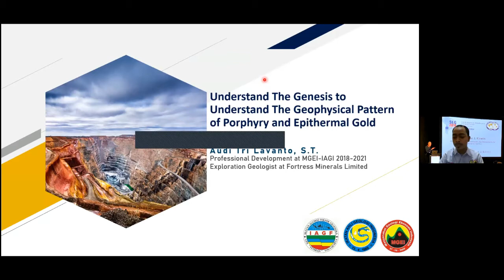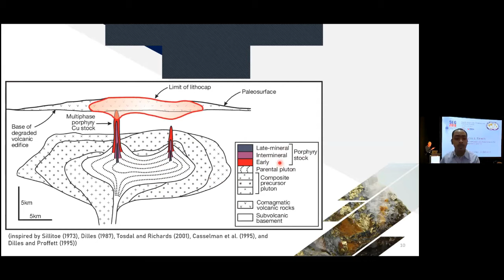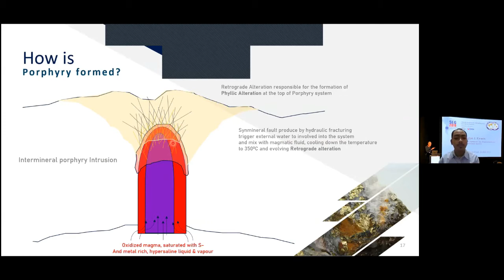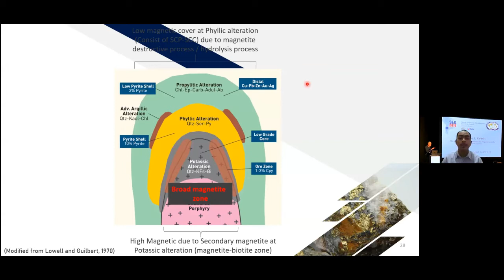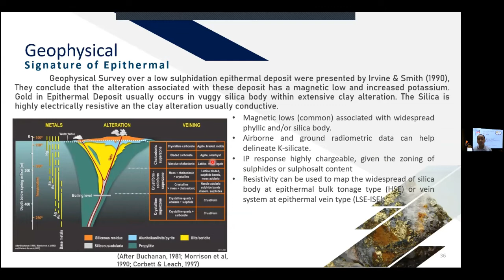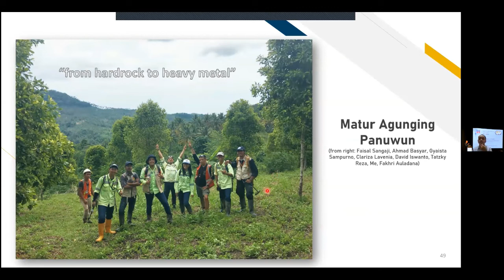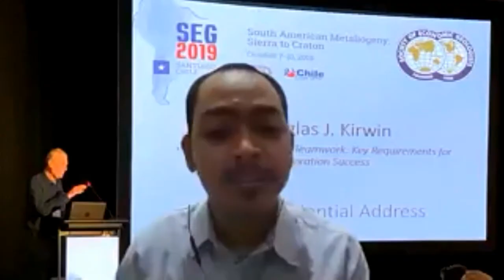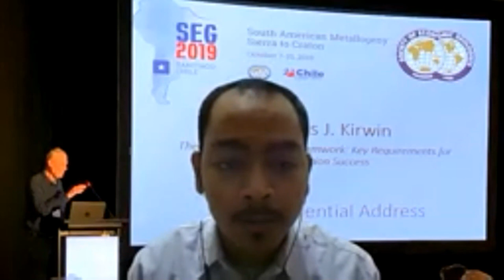Audi Tri L. - Geophysical Pattern of Porphyry and Epithermal Gold System - MGEI SC WEBINAR SERIES #4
[MGEI STUDENT CHAPTER WEBINAR SERIES]
This series provides you a webinar record with Audi Tri Lavanto give his insights on the topic “Understand the Genesis to Understand the Geophysical Pattern of Porphyry and Epithermal Gold System”
Enjoy the webinar!

About Us
Masyarakat Geologi Ekonomi Indonesia (MGEI) is an organization of experts and enthusiasts in the field of economic geology and mineral resources. MGEI form under the auspices of IAGI (Ikatan Ahli Geologi Indonesia). MGEI frequently talks on mineral deposits forming models or anything else related to the mineral and coal mining business in Indonesia, as well as matters concerning mineral resources and coal policy. Thus, MGEI plays a role in economic geology to improve resources utilization in Indonesia